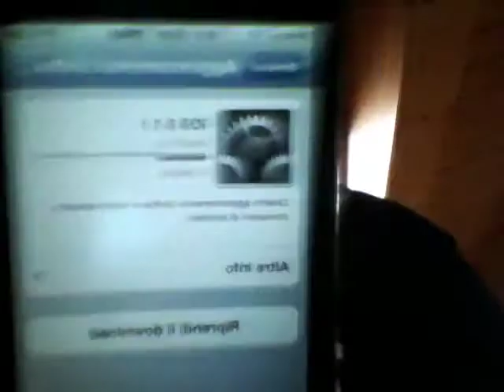WinBlog - Giorno 35 - iOS 5.1.1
Giorno 35 - iOS 5.1.1